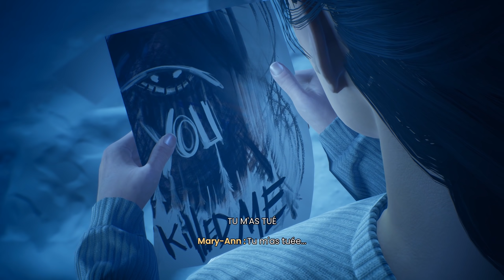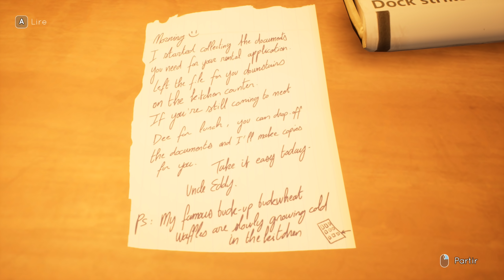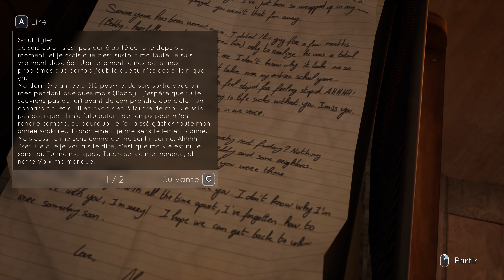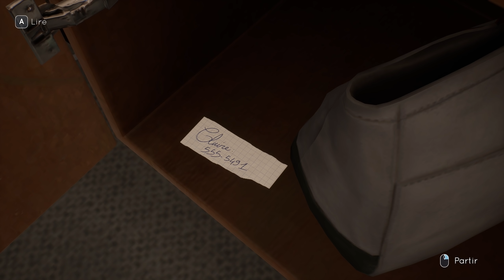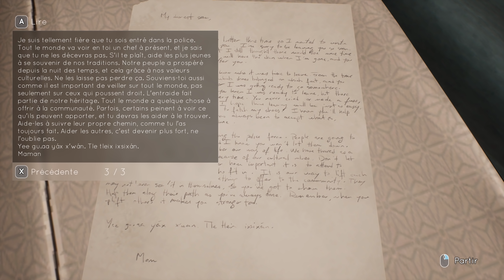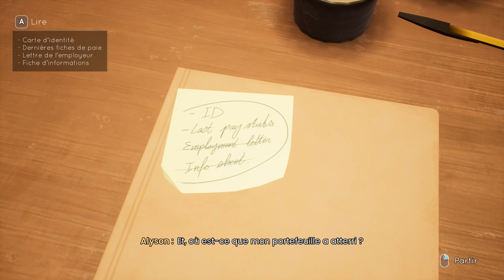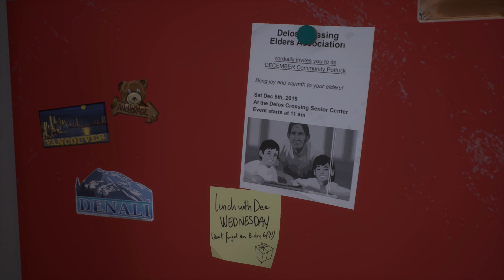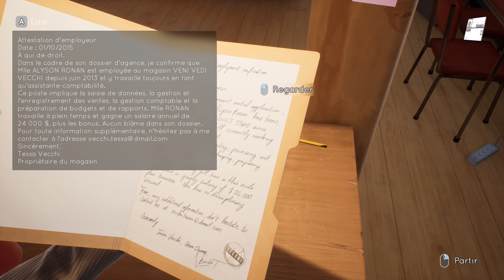Tell Me Why Let's Play - Chapitre 3 Partie 1 (Gameplay FR)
Gameplay 1/4 sur Tell Me Why Chapitre 3 (Héritage) Après un cauchemar, Alyson tente de reprendre ses esprits malgré un traumatisme bien présent...